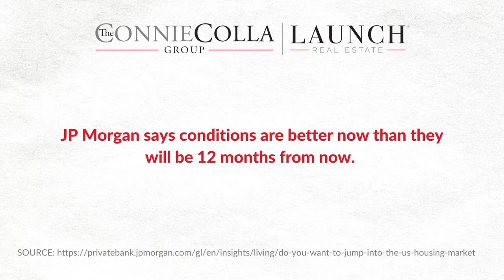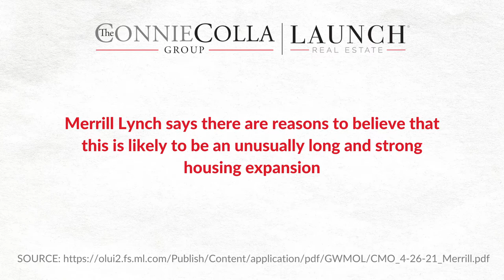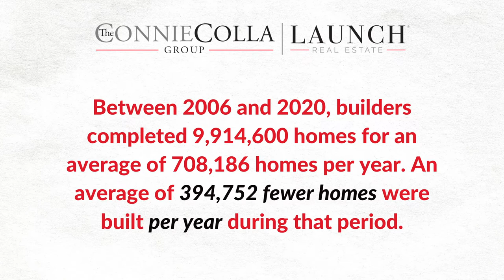Is the Market Going to Crash?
These days, plenty of people are worried about a real estate market crash. Today I’m providing the statistics and math to show why that’s unfounded. Much of the distress comes from the rapidly growing home prices. However, as I’ll show you, four of the major financial giants all say the housing market is strong. To learn more about why there’s no reason to worry about a crash, watch this short video.

Jeff Hernandez, Esq., Realtor/Attorney
The Connie Colla Group
Launch Real Estate

Jeff Hernandez brings nearly 30 years’ legal experience servicing clients here in the Valley to the Connie Colla Group at LAUNCH Real Estate. "The skills I honed in the courtroom, serving clients' needs, conducting due diligence, and negotiating deals give me invaluable insight as a REALTOR® and provide a distinct advantage when negotiating real estate transactions for my clients," says Hernandez. "I work hard, I am ethical, and I pride myself on helping my clients get the best deals for the best price with the least amount of hassle. It’s that simple."

We look forward to earning your business and to providing you unsurpassed service and attention when buying or selling your next home.

Connie Colla is a top Scottsdale Realtor whose local knowledge spans 20 years. As the owner of the Connie Colla Group, she is proud to partner with LAUNCH Real Estate in Scottsdale Arizona, an extremely successful Arizona real estate firm that hand-selects agents on an invitation-only basis that is determined by very high standards for integrity and sales performance. Excelling in communication, marketing, and negotiating skills, Connie has helped professional sports and television stars, CEOs, entrepreneurs and everyday families in finding the property in Scottsdale AZ that truly fits their lifestyle. If you’re looking for a home for sale in Scottsdale, Arizona call Connie, a top Scottsdale real estate agent with market knowledge, integrity, and experience.